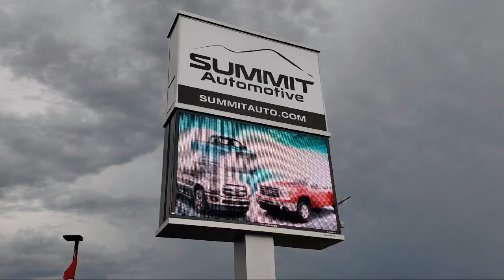2018 Jeep Grand Cherokee Limited Diamond Black Crystal Pearlcoat Used. walk around for sale in Fond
2018 Jeep Grand Cherokee Limited Stock Number: 21T229A Vin:1C4RJFBG3JC406601

Summit Automotive
815 S Rolling Meadows Dr